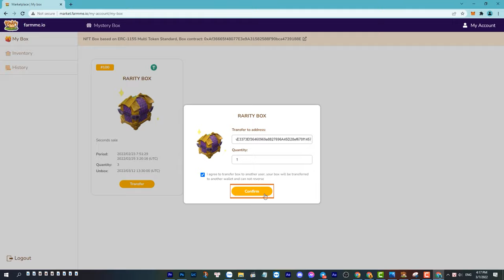Instruction for transferring boxes between Metamask wallets on the Aurora network | Farm Me Official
Token USDT: 0x4988a896b1227218e4a686fde5eabdcabd91571f